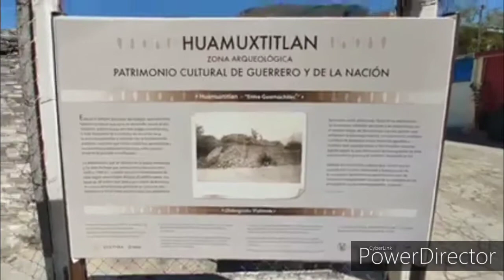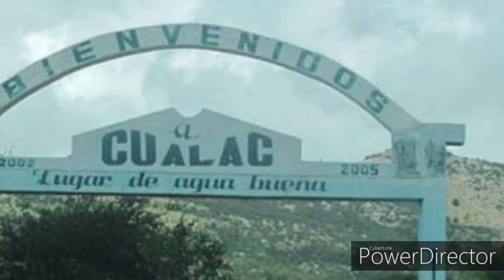Recordando Ami pueblo de la cañada de guerrero Marco antonio solis